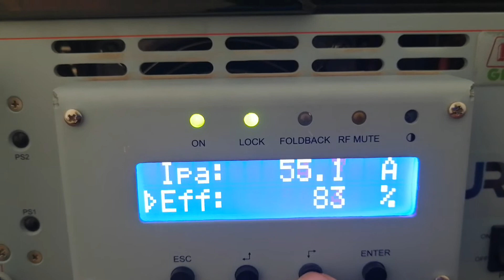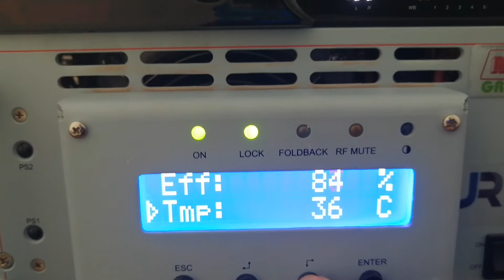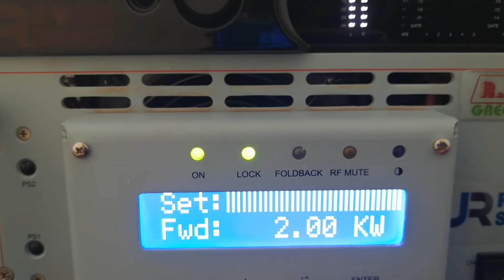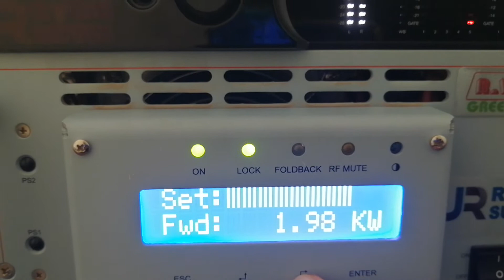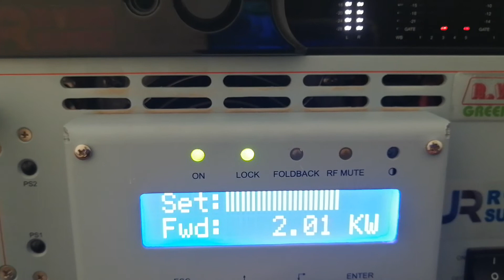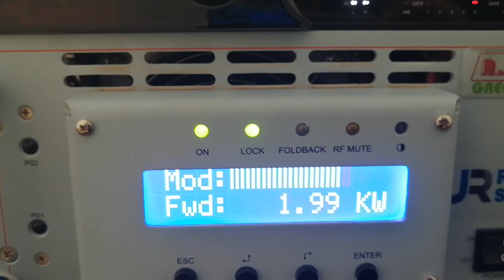RVR TEX1600 UR Radio Supply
RVR TEX1600